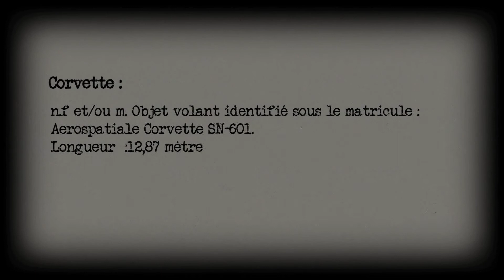Master Films - "L'Outsider"